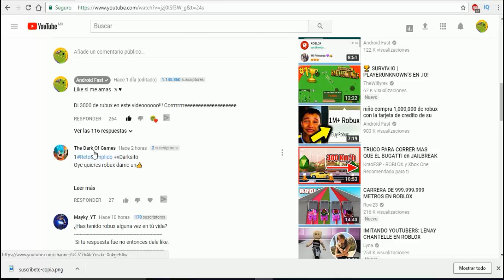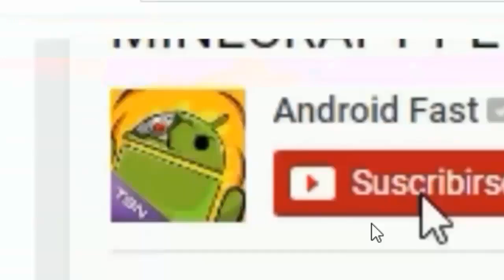IMITANDO YOUTUBERS: LYNA EN ROBLOX